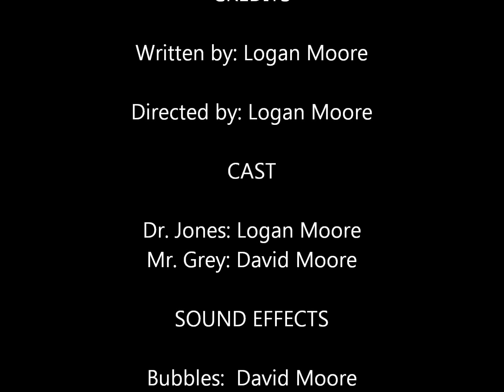Megalodon project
A short video project my son did for science class